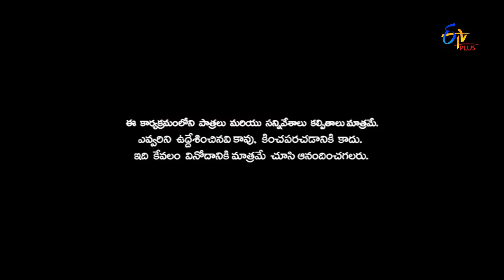Pataas - 21st January 2016 - Full Episode 50 - ETV Plus